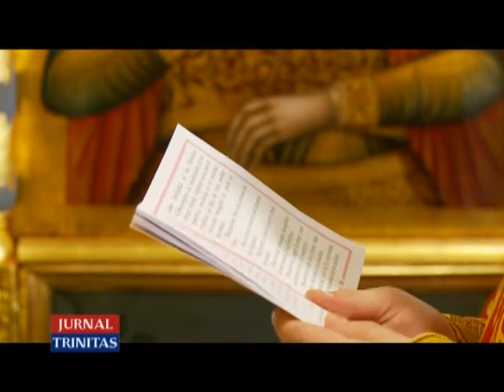Hramul Paraclisului istoric al Reședinței patriarhale.